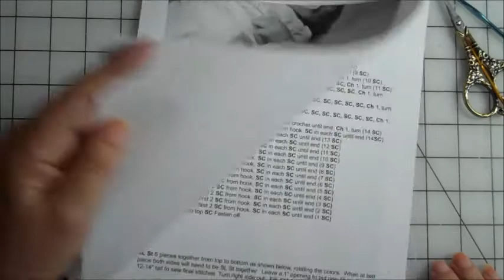How To Crochet Toy Baby Balls Amigurumi Free Crochet Patterns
Create a set of soft baby ball toys with our Free Baby Crochet Pattern.
For etsy shoppers